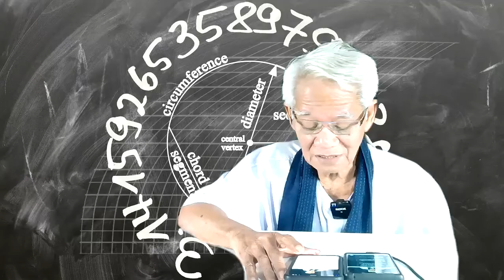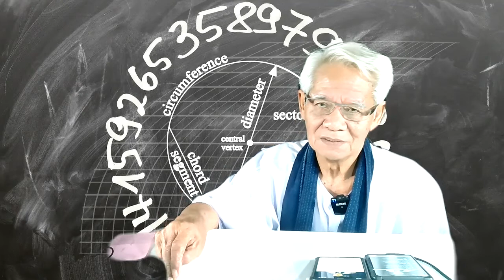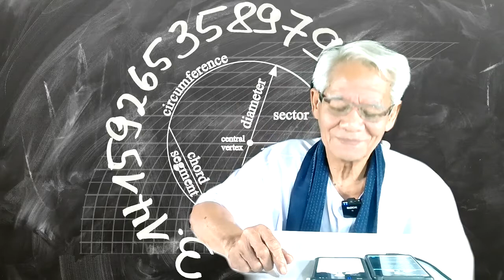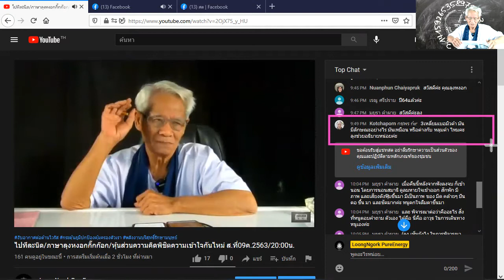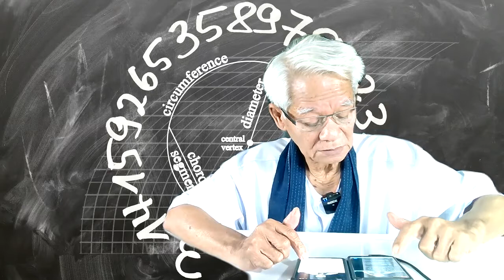เสมือนหลุมดำ/ภาษาลุงหงอกกิ๊กก๊อก/องค์ความรู้ไหม่ในศตวรรษที่ 21 [EP.0] วันที่ 07 มค. 2564